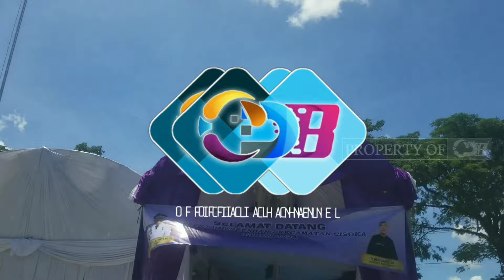PANAS..!! KRITIK KEPALA DESA BIKIN ANGGOTA DEWAN TAK BERKUTIK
Musrenbang Kecamatan Cisoka berlangsung mulai pukul 10.00 hingga pukul 12.00 pada hari Kamis, 25 Januari 2024. Acara yang di hadiri oleh seluruh Kepala Desa Kecamatan Cisoka dan Juga beberapa anggota DPRD Kab. Tangerang ikut Hadir. Kritik yang di lontarkan Kepala Desa bikin Anggota Dewan tak berkutik.